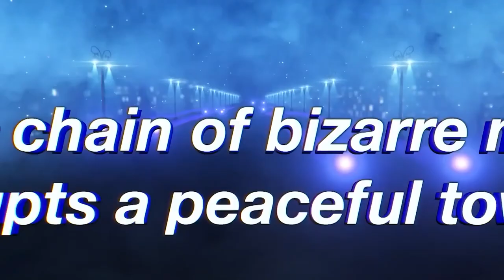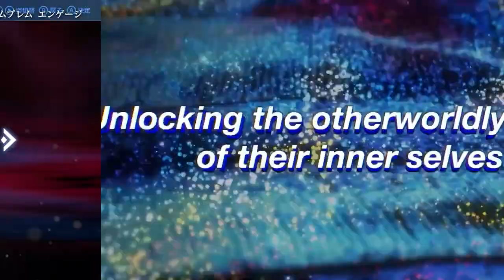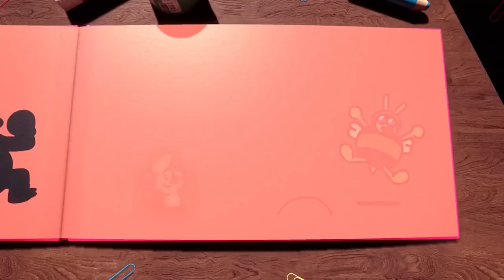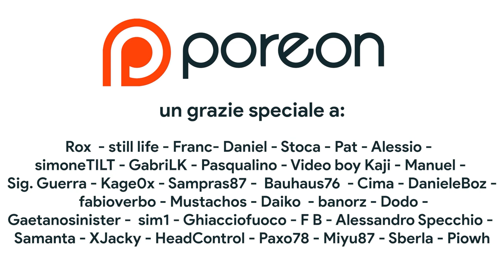Il 2023 sarà un ANNO DELUDENTE per Nintendo Switch? Cosa c'è oltre Tears of the Kingdom...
Quali sono i titoli più attesi per Nintendo Switch nel 2023? Dobbiamo dire addio alla possibilità di una Nintendo Switch o una Nintendo Switch Pro e oltre a Tears of the Kingdom usciranno giochi interessanti su Nintendo Switch? Scopriamo insieme quali sono i migliori titoli per Nintendo Switch nel 2023.

00:00 Intro
01:36 Persona 3 Portable e Persona 4 Golden 19 gennaio
03:09 Fire Emblem Engage 20 gennaio
03:45 Kirby's Return to dreamland Deluxe 24 febbraio
04:37  Octopath Traveler II + Dragon quest HD 2D 24 febbraio
05:14 Project Zero: Mask of the Lunar Eclipse 9 marzo
05:53 Bayonetta Origins: Cereza and the Lost Demon 17 marzo
06:27 Mega Man Battle Network Legacy Collection 14 aprile
06:56 Final Fantasy Pixel Remaster Primavera 2023
07:31 Senza una data, ma comunque 2023: Hollow Knight Silksong
08:09 Pikmin 4
08:40 Advance Wars 1 + 2 Reboot Camp
08:59 Metal Slug Tactics
09:23 Gunbrella & Pepper Grinder
09:37 Sea of Stars
10:05 The plucky Squire
10:43 Eyuden Chronicles + Suikoden Remaster
11:20 Outro e Patreon